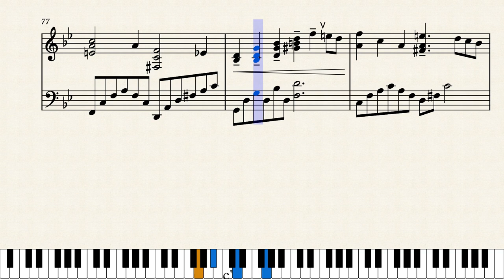First waltz with you ( Solo Piano ) Music by S. Sakamoto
This is a light and flowing waltz written for solo piano. it starts with slow movement, then goes into a lilting Viennese waltz.